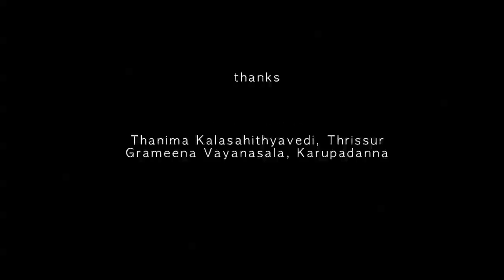jeenvaljeen short film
Written and Directed : Ansari Karupdanna,
DOP, Editing & Produced : Anvar Click Medias,
Story : Shefeer Poovathumkadavil,
 Concept : Hakeem KV,
Background Score : Josy Arakkal,
Makeup : Haris Patepadam,
Actors : Hakeem KV, Master Davinchi Santhosh,
Kabeer TK, Faisal Koroth, Jahwar, Haris Usman,
Sathish K Kunnu, Risal CA,
Camera Assist : Najeeb Visual Magic, Shabeer,